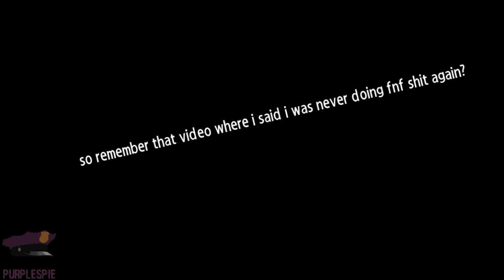[Sub Special] The Obligatory 400 Subscriber Video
Yea, not much of a big video, but an even bigger project is headed your way... eventually. I promise this one won't get scrapped like the rest, cause I'm definitely putting my all into this. I can say development's... pretty funky.